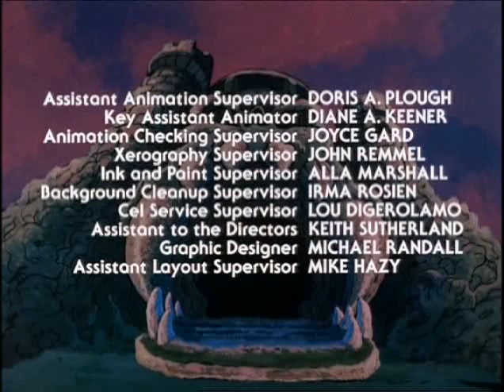HE MAN MASTERS OF THE UNIVERSE S:1 E:39 TROUBLE IN ARCADIA!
Adam and Teela stumble upon the hidden city of Arcadia, where the men are forced to work as slaves in underground mines while the women live in luxury in the beautiful city above. Teela and He-Man tell viewers of the Magna Carta, which they praise as the first step toward social equality, or "the way it should be".